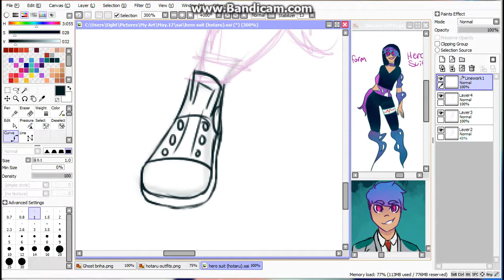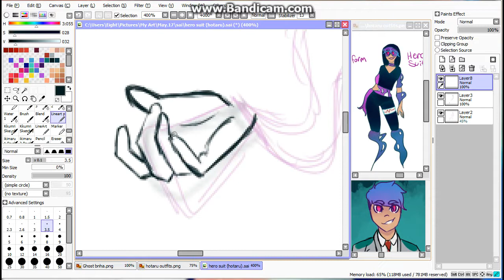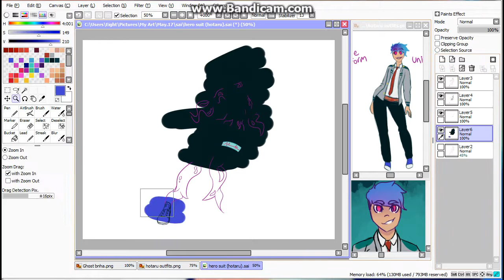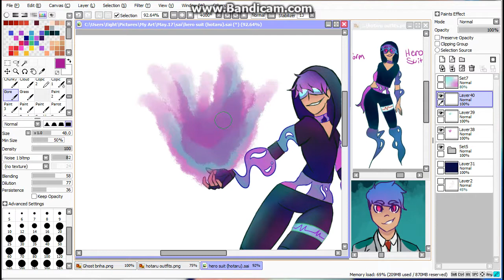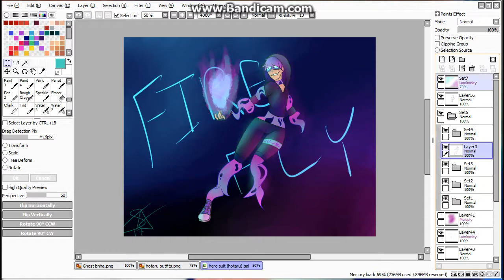OC Speedpaint : Firefly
Meet Hotaru Mazaki, my Bnha oc. She's a second year and a huge nerd. Firefly is her hero name and she's a ghost~~~
Check me out here!